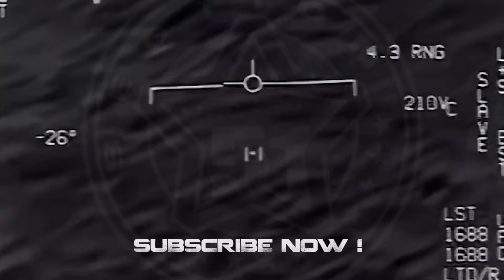UFO caught in Orangeburg, South Carolina, USA June 2022 👽 Mufon Case#120202